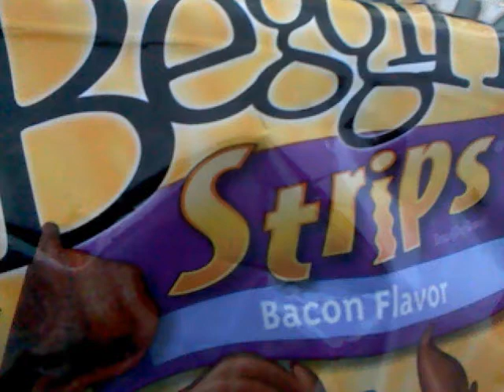Poochys valentine tips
This is the second video i made so far and  I hope you will follow me and tell people how funny i am!